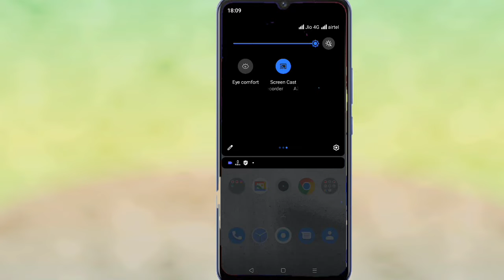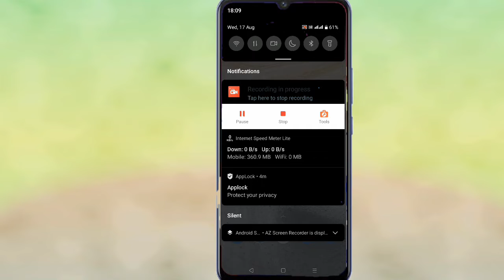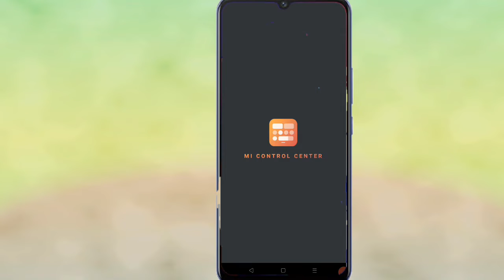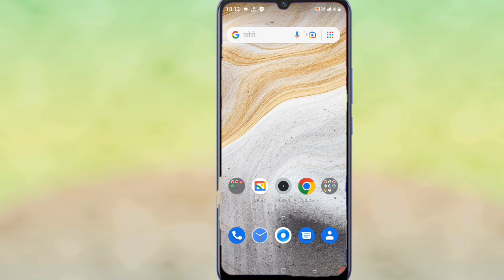Oppo Reno 5 Control Centre Centre Change Kaise Karen || How To Change Control Centre On Oppo Reno 5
So Hello Guys Aaj Ki Is Video Me Maine Aap Logo Ko Bataya Hai Ki Aap Log Apne Phone Me Control Centre Change Kaise Kar Sakte Ho Full Step By Step In Hindi By Tech With Sharma

oppo reno 5 me control centre change kaise karen
oppo reno 5 ke phone me control centre change kaise karen
oppo reno 5 change control centre
how to change control centre on oppo reno 5
how to change control centre in hindi
oppo reno 5 control centre kaise badle
oppo reno 5 control centre ko kaise karen
control centre change kaise karen on oppo reno 5
control centre kaise badle on oppo reno 5
control centre on oppo reno 5
tech with sharma
change control centre on oppo reno 5

App Link🔥🔥